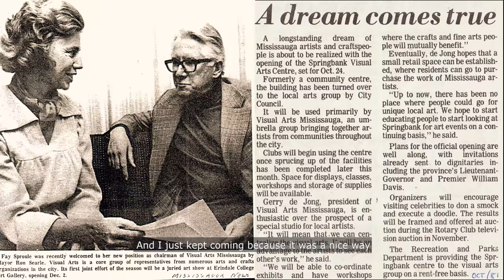Visual Arts Mississauga Legacy (with subtiles)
Located in Mississauga, Ontario, Canada, Visual Arts Mississauga (VAM) is Mississauga’s premier visual arts centre. VAM was founded in 1977 and offers fine art courses and workshops, children's art camp, exhibitions, community events and more! For 40 years, VAM has contributed to the City of Mississauga's cultural landscape by concentrating its efforts on three pillars of excellent: Art Education, Art Exhibition and Community Engagement. or call for more details. Visual Arts Mississauga gratefully acknowledges the financial support of the Hazel McCallion Fund for Arts, Culture and Heritage at the Community Foundation of Mississauga, a registered charitable public foundation serving the people of